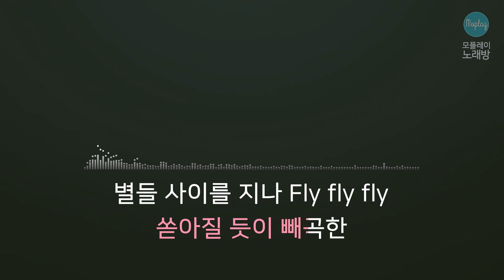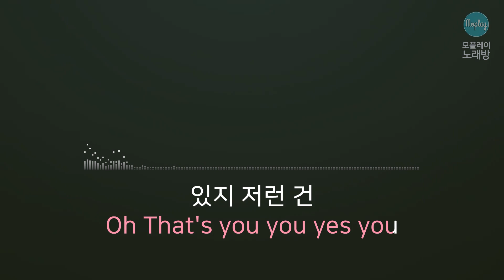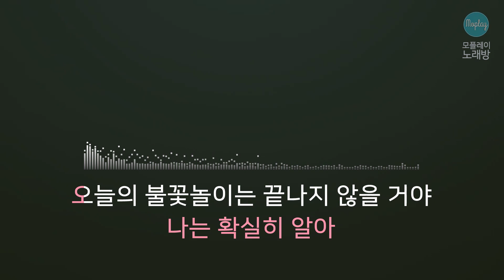[모플레이] 아이유(IU) - 이 지금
아이유(IU) - 이 지금

작사 이지은
작곡 김제휘